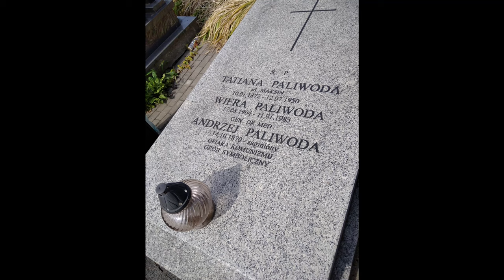Spacer po carskim Chełmie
Zapraszam na krótki wirtualny spacer po carskim Chełmie.

Wystawa dotycząca dworca kolejowego znajduje się w holu dworca kolejowego w Chełmie.